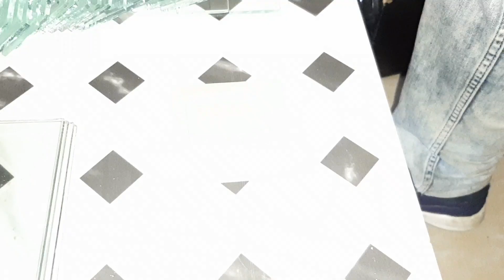DÜNYANIN EN KÜÇÜK AKVARYUMU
Online Alışveriş İçin Tıklayınız

YUSUF DAŞYÜREK 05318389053 TOPTAN VE PARAKENDE BALIK SATIŞIMIZ MEVCUTTUR